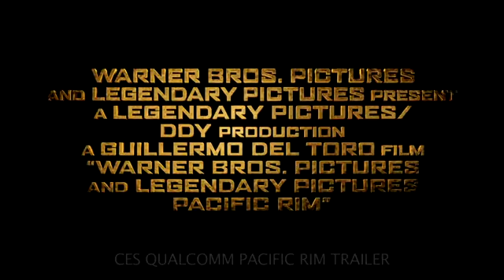Pacific Rim Trailer - CES Qualcomm (2013) - Guillermo del Toro Movie HD